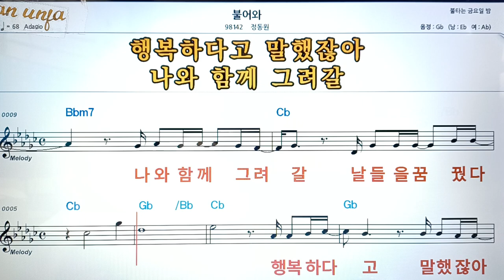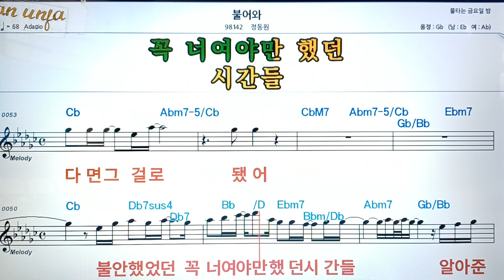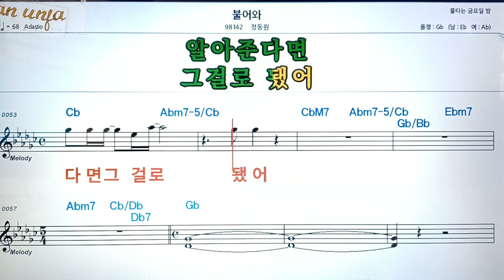불어와/정동원👍악보, 코드,가사,Karaoke*가라오케 반주